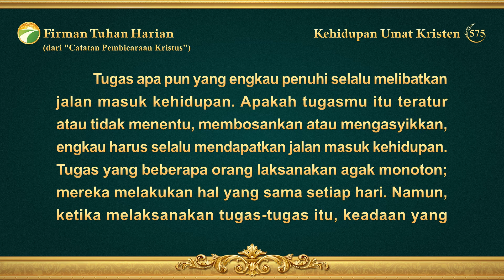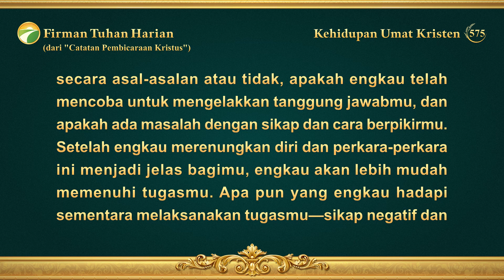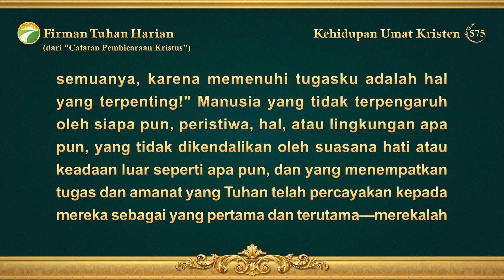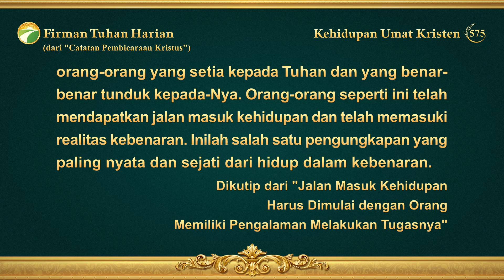Firman Tuhan Harian: Jalan Masuk ke Dalam Kehidupan | Kutipan 575